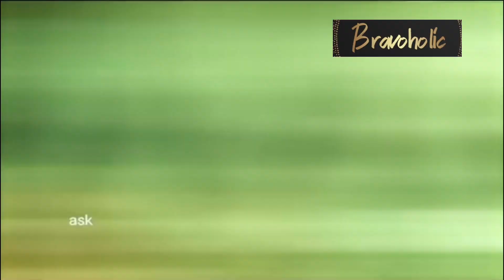Julia Lemigova says Alexia Echevarria looks like a barracuda RHOM S05 |The Real Housewives of Miami